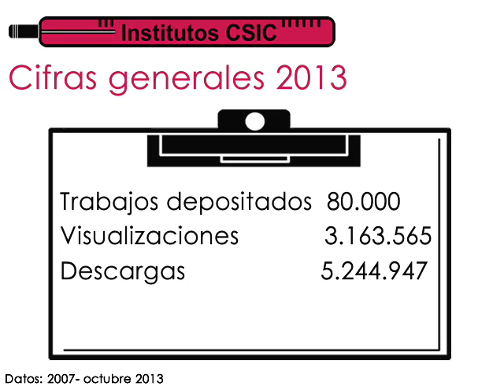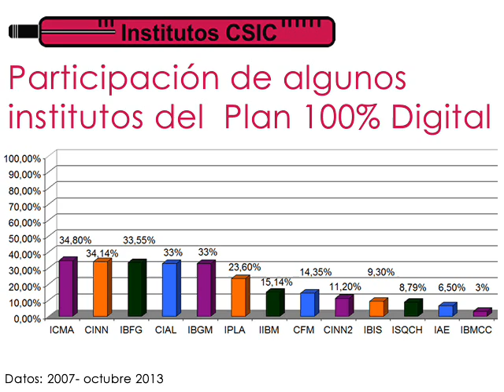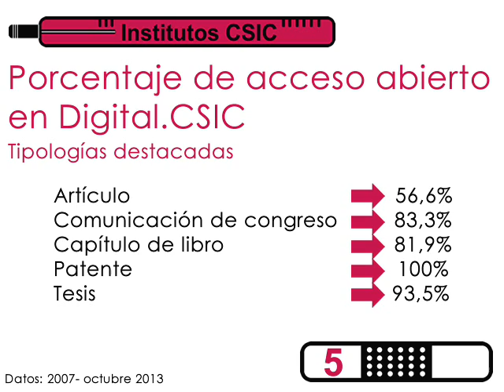Digital.CSIC: anatomía de un repositorio (4/4). I. Bernal, J. Román, J. Pemau, J. Sánchez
4/4: Institutos CSIC.
Con ocasión de 80.000 trabajos disponibles en Digital.CSIC (29/10/2013), su Oficina Técnica ha preparado un pequeño estudio sobre tendencias de crecimiento y el impacto, el tráfico y la reutilización de contenidos en Internet, como medida para evaluar el carácter amplificador del acceso abierto a la ciencia.

On the occasion of 80,000 items available in Digital.CSIC (2013 October 29th) its Technical Office has prepared a brief overview about growth trends, and impact, traffic and reutilization of its works on the web, as a means to evaluate the enhacing effect of open access.